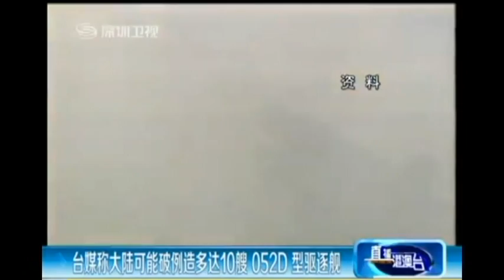China's new type 052D DDG launched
According to China military watchers, as many as 10 Type 052D DDGs could be under construction. If true, this would be a departure from past practice for Chinese shipbuilders, which usually develop one or two hulls and launch a series of tests before entering mass production. Analysts have speculated that Chinese engineers may have become confident enough in the subsystems used on the new destroyer to risk accelerated development.

At 160m long and 18m wide, the Type 052D is slightly larger than its predecessor, the Type 052C, and is believed to weigh just over 6,000 tonnes. Reports indicate the vessel will use a Type 346 Active Phased Array Radar System and a Type 518 L-band long-range radar.

Meanwhile, the main 100mm gun on the Type 052C, which has reportedly been unreliable, appears to have been replaced by a new PJ-38 130mm gun. The vessel also comes with a helicopter-landing platform and close-in weapon systems.

According to China Military News, the new destroyer comes with two 32-unit vertical launch systems capable of launching HQ-9B air-defense missiles, anti-ship and anti-submarine missiles. The original YJ-62 missile launchers used on the Type 052C do not appear to be present on the new DDG. It has been speculated that the Type 052D could be equipped with a navalized version of the DH-10 land-attack cruise missile.

Defense analysts believe the Type 052D could enter service in 2014.